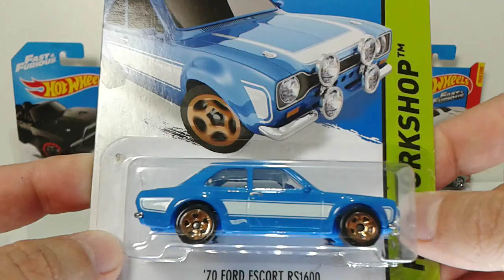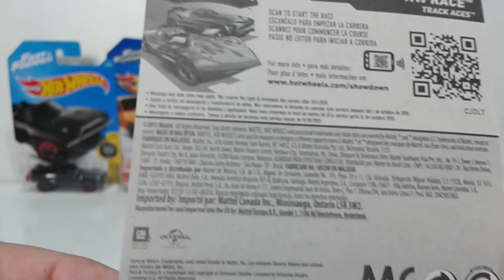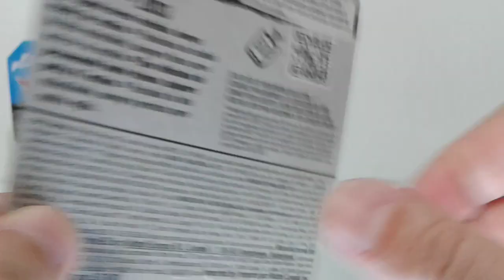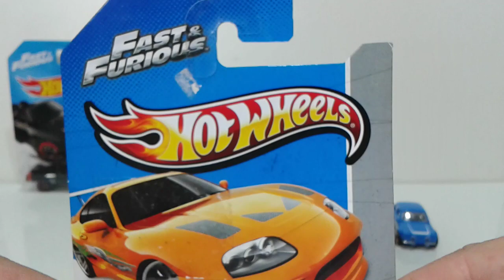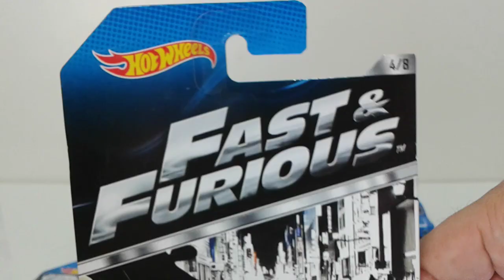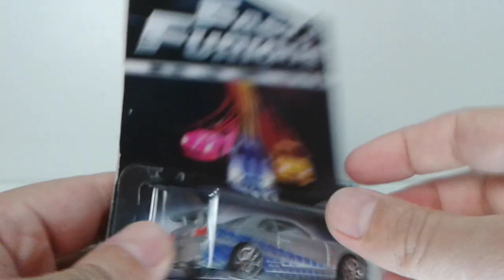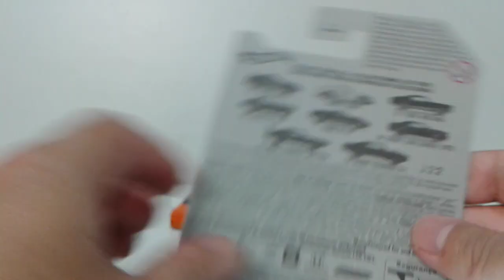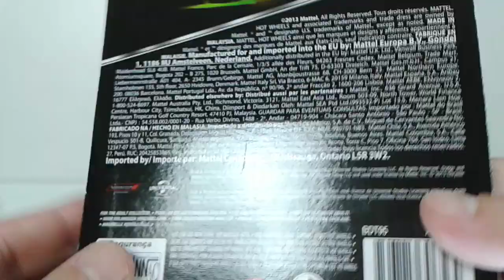Hot Wheels Velozes e Furiosos Linha Básica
Apresento a minha coleção de hot Wheels Velozes e Furiosos da linha básica 2013.